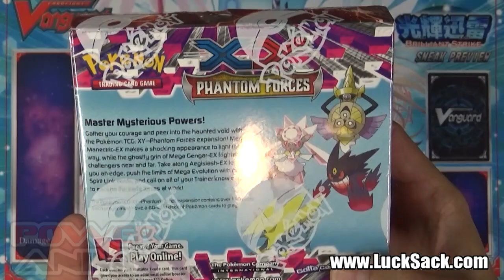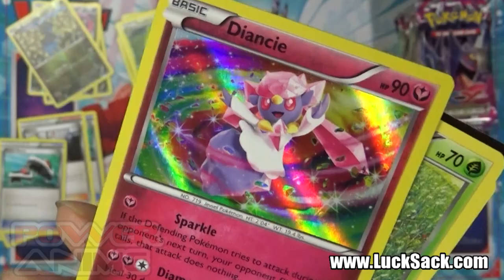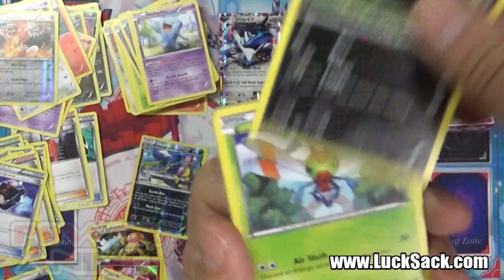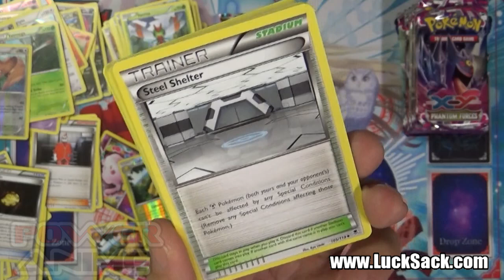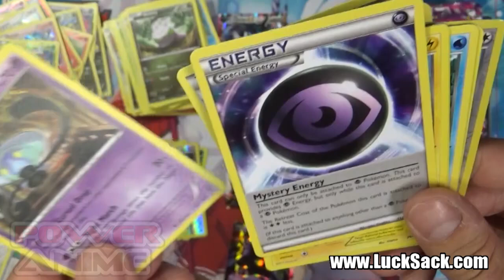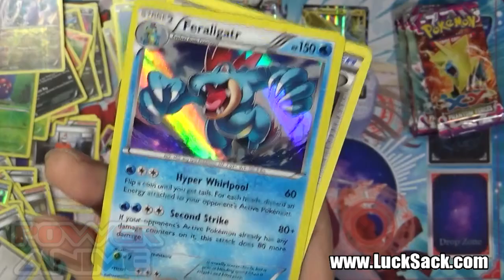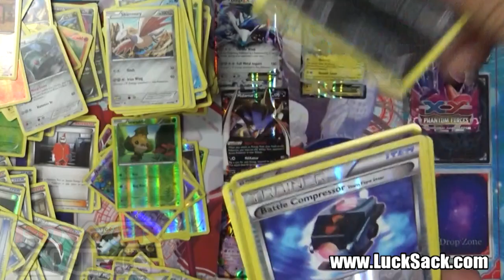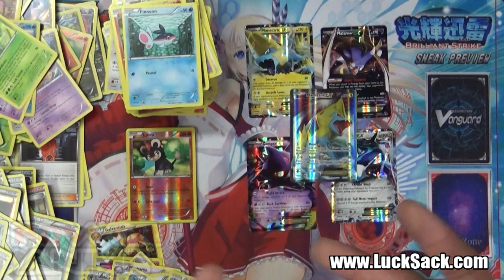Pokemon XY Phantom Forces Box Opening Full Art with detailed discussion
Big pulls from this box opening of Pokemon XY's newest release, Phantom Forces!  Enjoy the view and chime in on any strategies we talk about!

Catch us on Sundays @ 3pm for the Official Sanctioned Pokemon Workshop!

Big Lou's Collectibles
5413 Sepulveda Blvd.